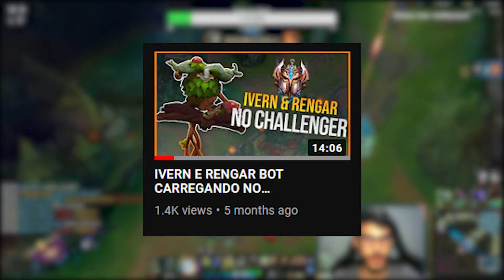Dicas e truques do Ivern para CARREGAR sua RANKED!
Nesse vídeo você vai conferir dicas e truques para jogar com o Ivern na jungle. O conteúdo desse vídeo foca na passiva do Ivern, no seu Q e W. Mostrando combos com personagens e explicando melhor o uso delas.